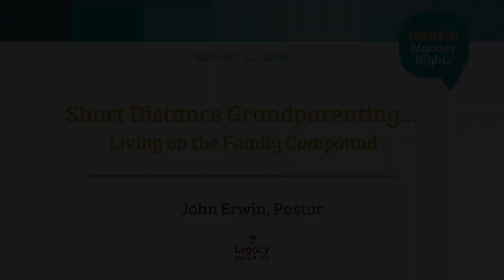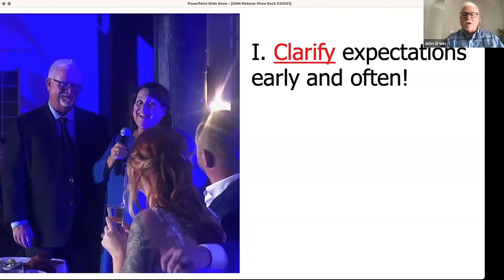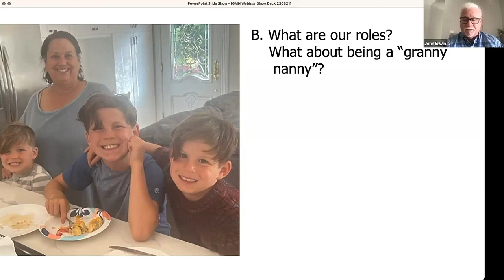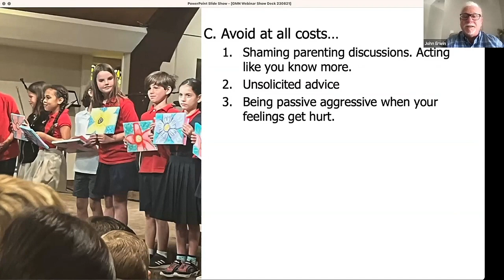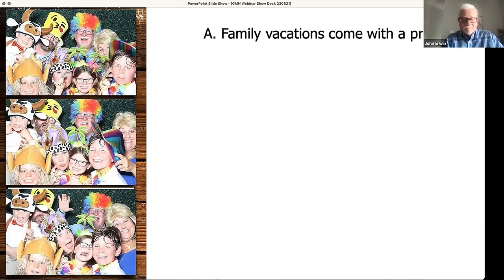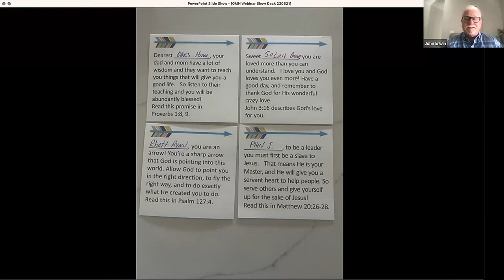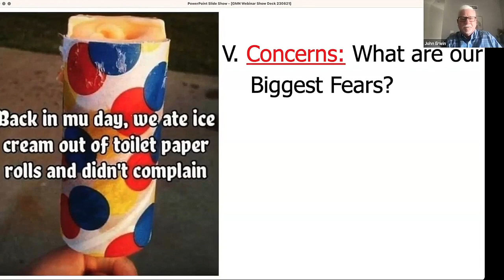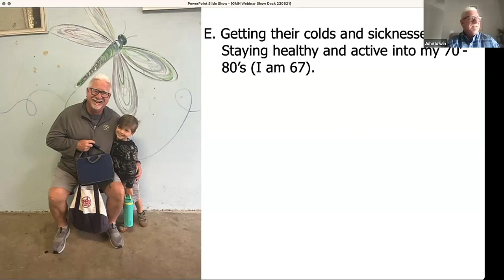"Short Distance Grandparenting...Living on the Family Compound" by John Erwin (August 21, 2023) GMN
Grand Monday Nights presentation by John Erwin on August 21, 2023. This is just the John Erwin part of that Legacy Coalition webcast. Edited by Ron Brookman. Hosted by Barb Lorenz.